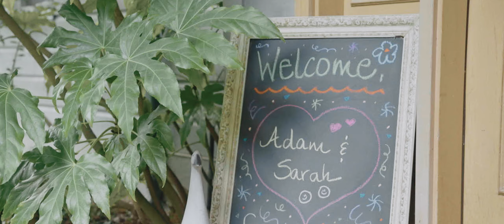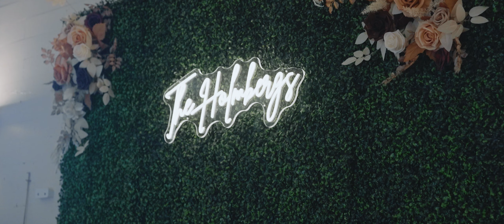Whidbey Island Wedding Video // Adam & Sarah